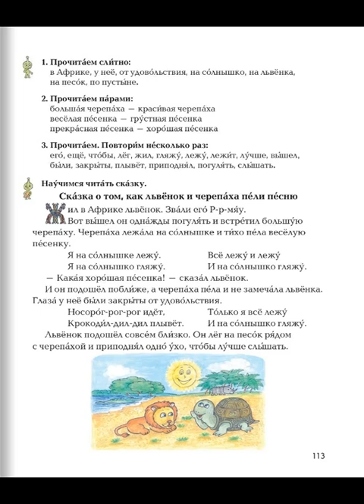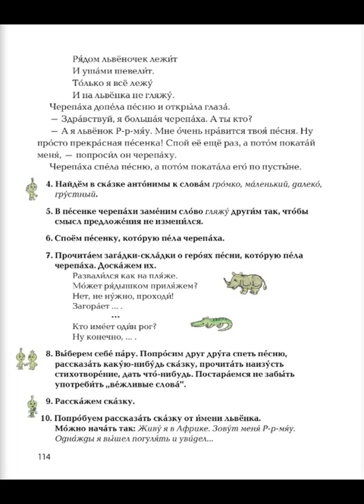Tnayin ashxatanq, Rusac lezu 3, Das 34